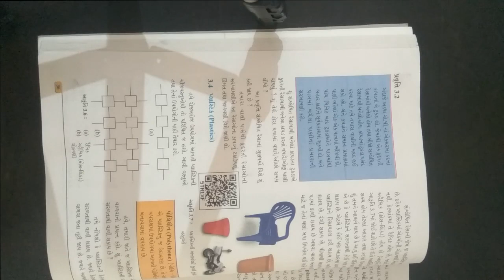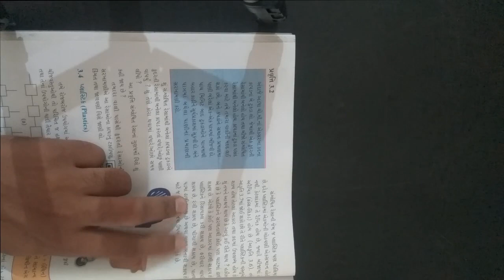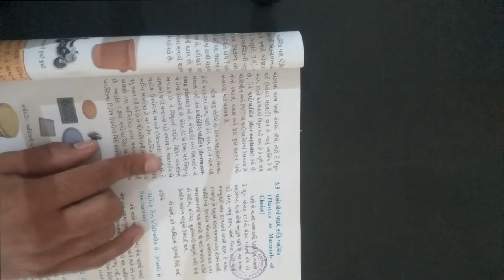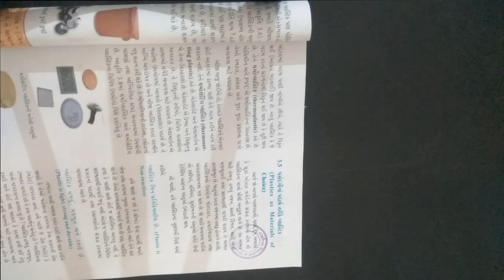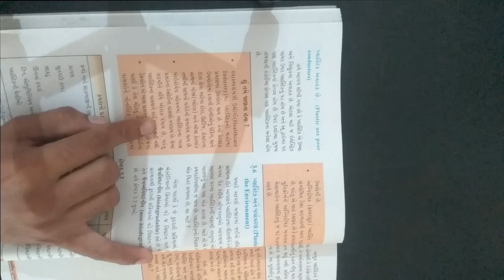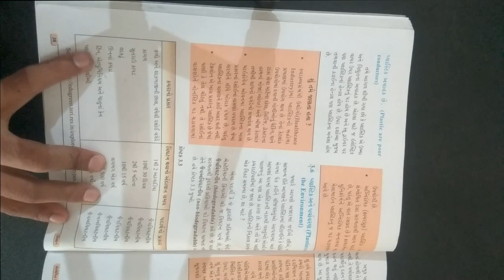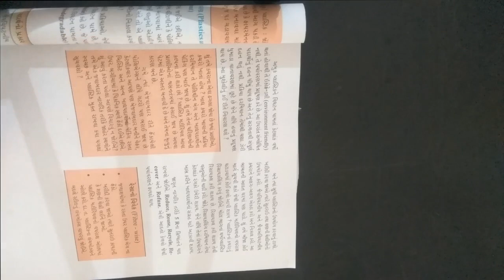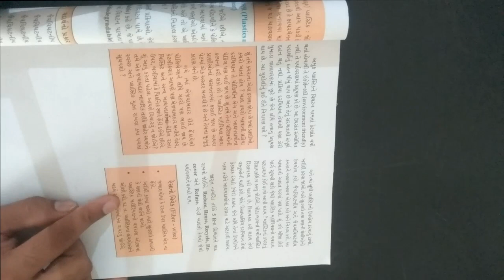ધોરણ ૮ વિષય વિજ્ઞાન પાઠ ૩ સંશ્લેષીત કૃત્રિમ રેસાઓ અને પ્લાસ્ટિક ભાગ ૨